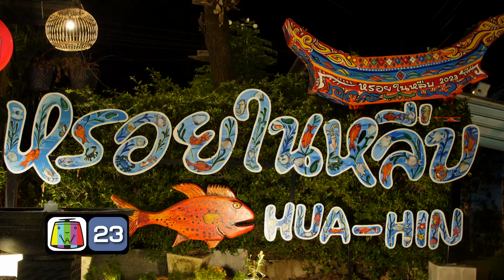ปัญญา 5 ดาว | EP.69 | ร้าน หมูปิ้งน้ำจิ้ม 9 อย่าง & ร้าน หรอยในหลืบ | 17 มิ.ย.67 [2/4]